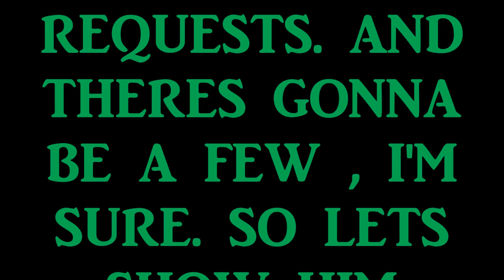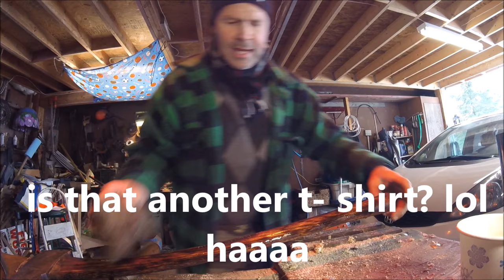BRADS AXE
A BEAUTIFUL QUITE DETAILED AND FUN HULTS BRUK  RESTORATION